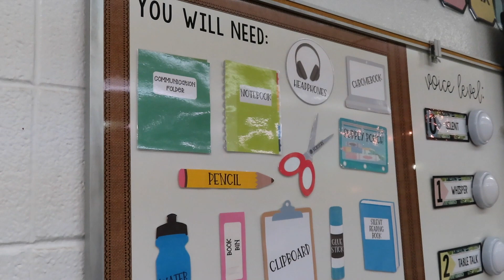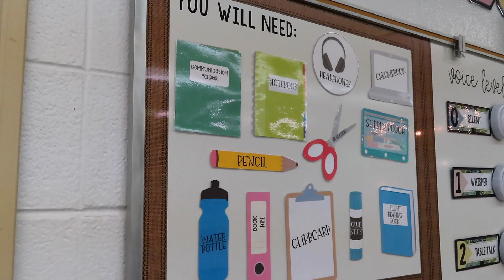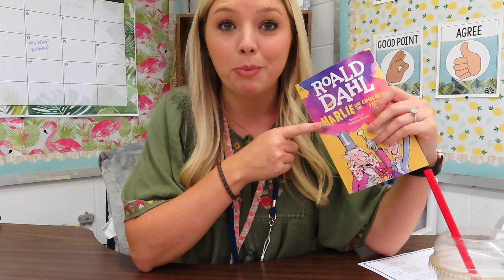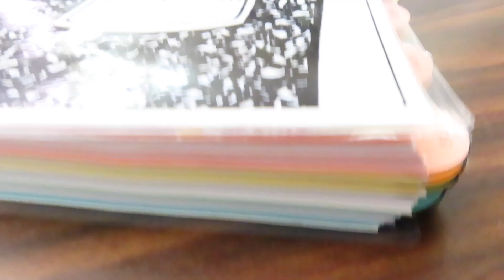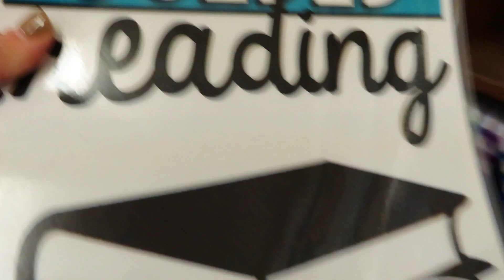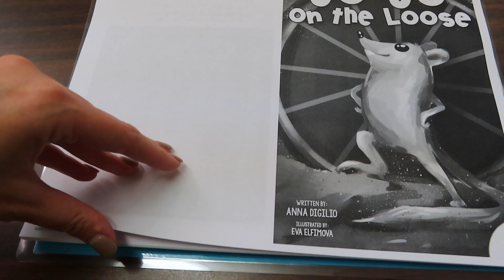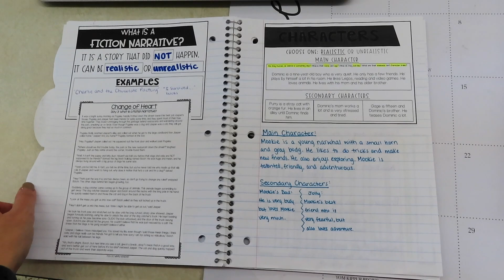Weekly Vlog | Back to School Update!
Update vlog! Catch up with me and my school year and check out what content I’m using in the classroom this year!

Thank you so much for your support! I sincerely appreciate you!